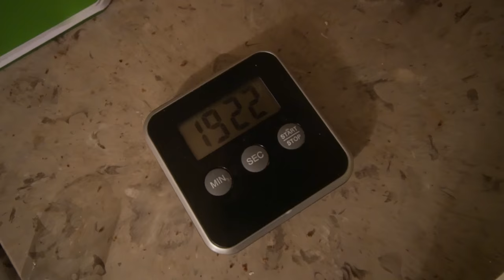CLICKBAIT MED MIN DATTER!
Jeg har intet imod at vise min datter i mine vlogs - så længe hun er den alder hun er nu - til jer der spørg :)
//SOCIALE MEDIER\\

// Casper Harding